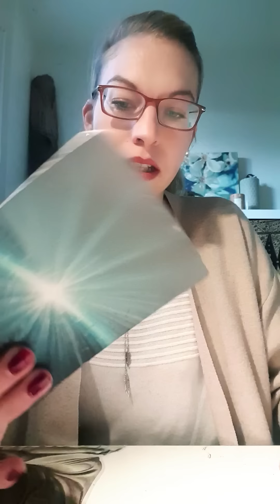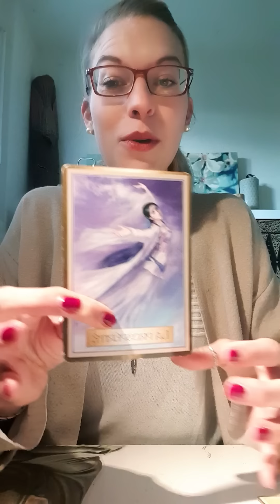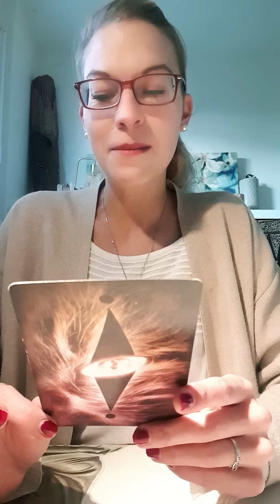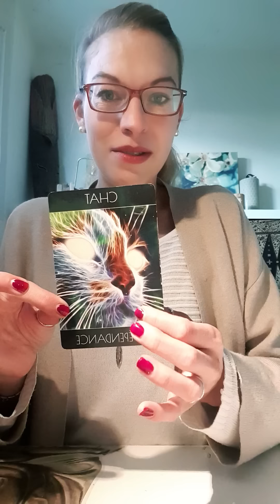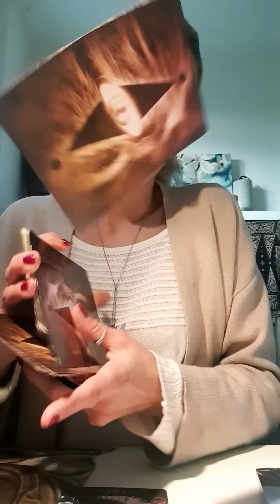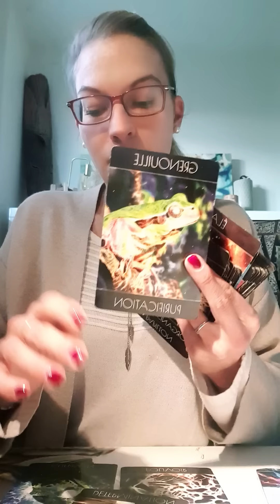Energies générales semaine du 21.11.22 // Regain d' énergie et de joie